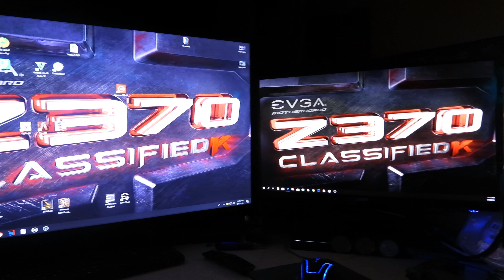gaming and video editing pc build 2018